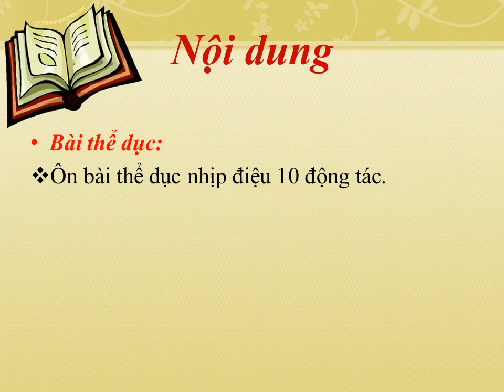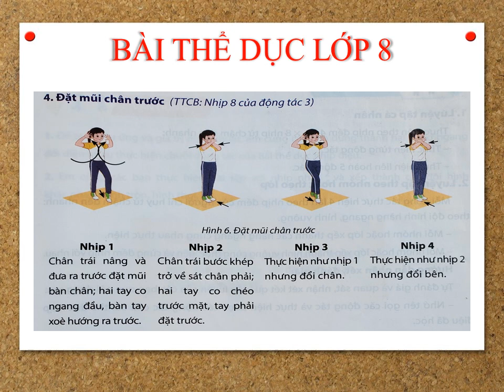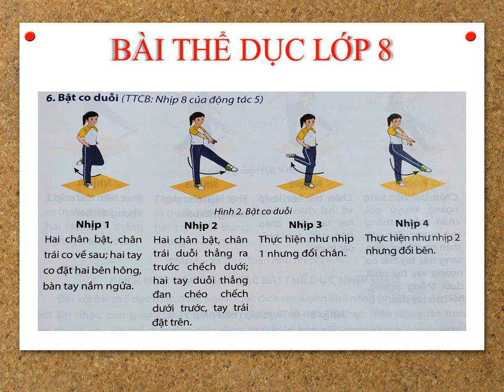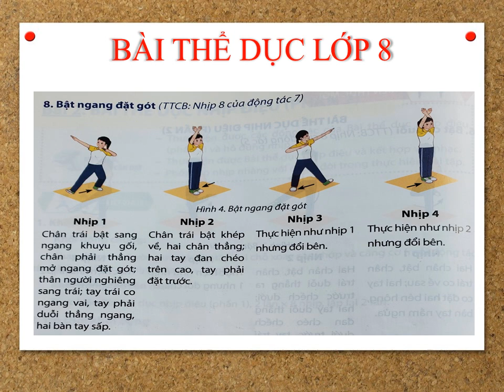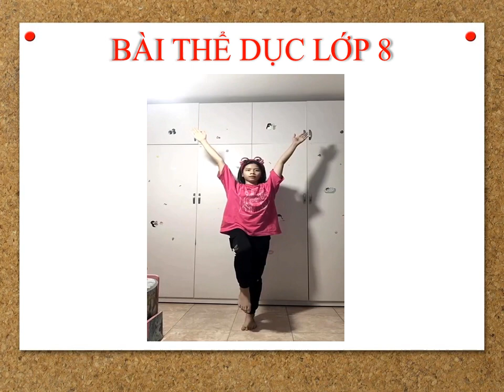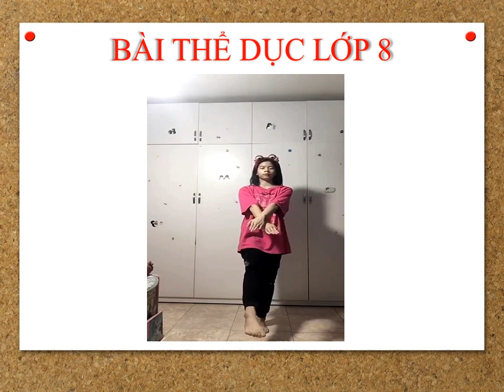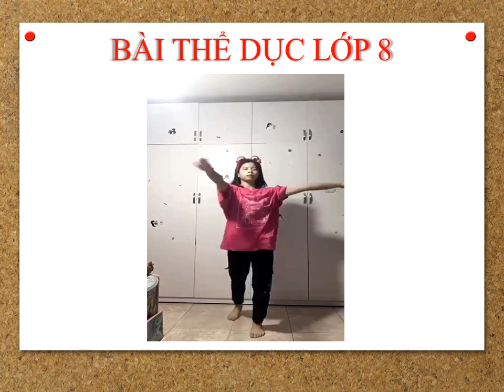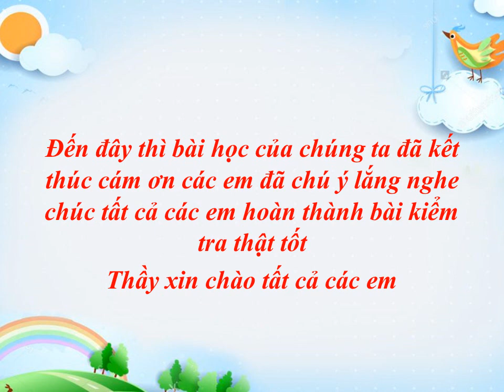GIÁO DỤC THỂ CHẤT 8 - Ôn tập GHK1 (2023-2024)